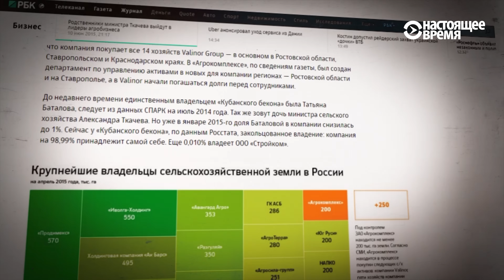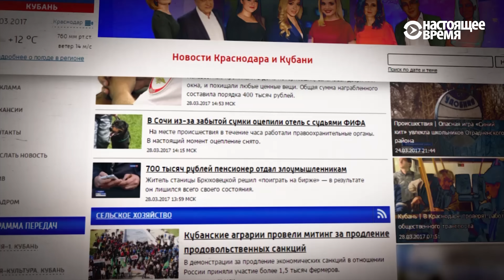Что творится на Кубани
Инциденты, связанные со вторым тракторным маршем на Москву, в Краснодарском крае начались не сегодня. Избиение наших коллег — лишь один из эпизодов. Местные фермеры жалуются на произвол региональных чиновников и коррупцию.

Политических требований не выдвигают. Однако еще на прошлой неделе начались задержания лидеров протеста. Один - Алексей Волченко, был арестован на 12 суток за неуплату алиментов. Другой - Николай Маслов был задержан, так как его автомобиль якобы проходит по ориентировке, как побывавший в ДТП. У активиста Олега Петрова просто забрали паспорт при оплате штрафа. Состоится ли в таких условиях акция протеста?